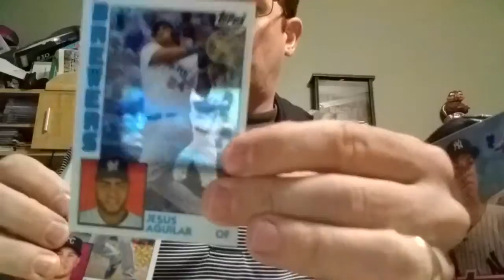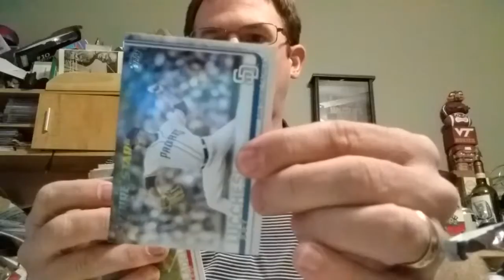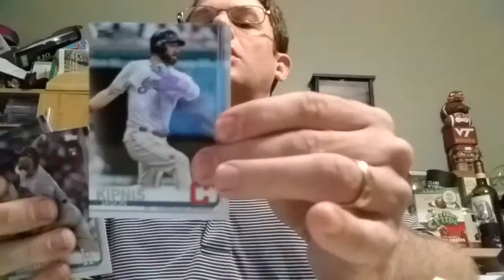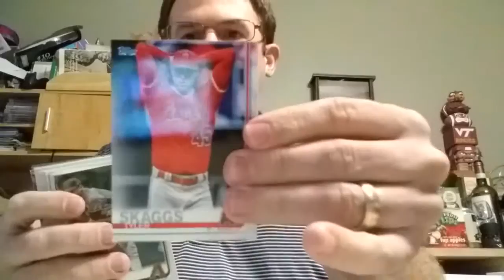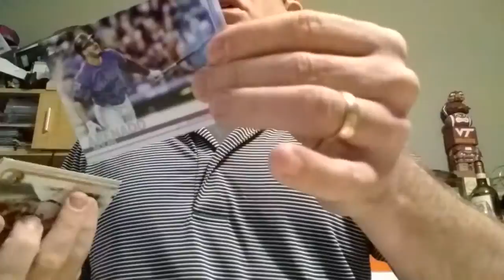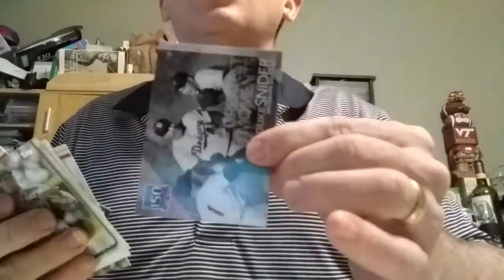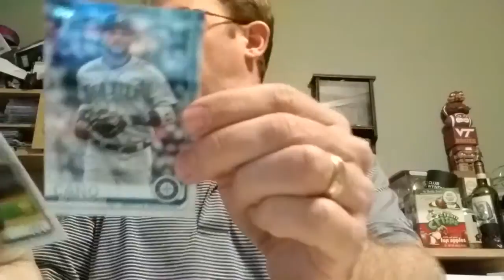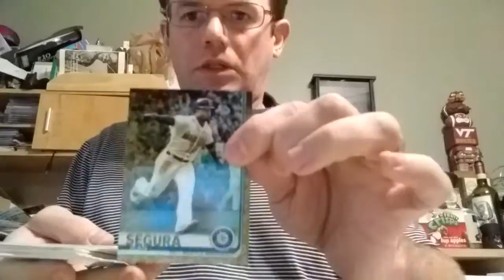2019 Topps Series 1 Jumbo Hobby Box Break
Opening a Jumbo Hobby Box of 2019 Topps Series 1 - Guaranteed 2 Relics and 1 Autograph (with 2 Bonus Silver packs); 10 packs 46 cards per pack